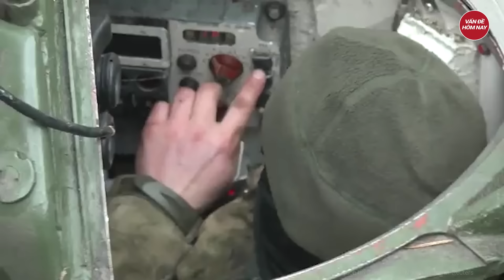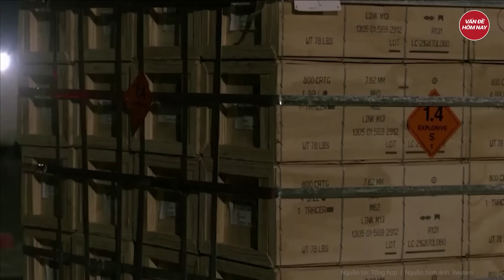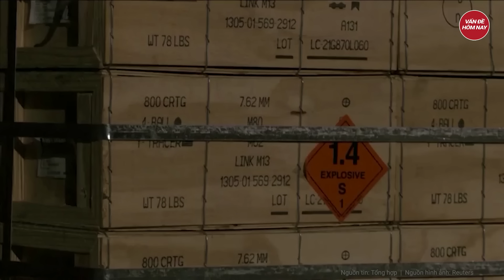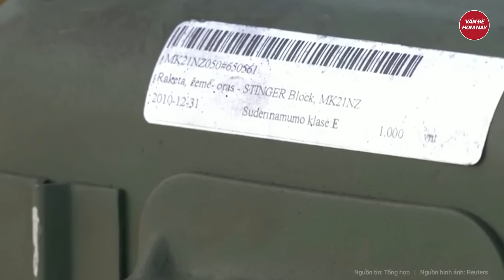Điểm nóng thế giới: Tướng Shoigu: Nga đã nắm quyền chủ động 'định đoạt số phận' Ukraine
Nga Ukraine mới nhất | Điểm nóng thế giới: Tướng Shoigu: Nga đã nắm hết quyền chủ động định đoạt số phận Ukraine
- Nga tuyên bố nắm chắc quyền chủ động trong xung đột Ukraine
- Sức mạnh Phương Tây đang suy yếu, Ukraine phải rút lui ở nhiều mặt trận?
- Tướng Pháp: khi bị mỹ và châu âu bỏ rơi, Ukraine sẽ ký mọi thứ mà Nga yêu cầu
- Cạnh tranh MỸ-NATO-EU ở ukraine có thể châm ngòi thế chiến III
- Liên Hợp Quốc kêu gọi điều tra mộ tập thể 'kinh hoàng' ở dải Gaza
Tham gia làm hội viên của kênh để được hưởng đặc quyền: